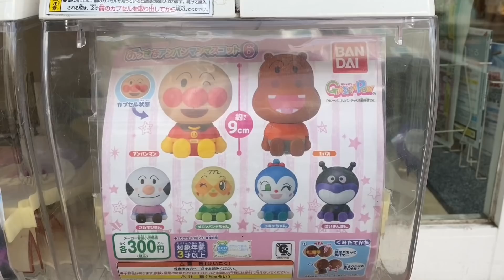【ガチャガチャ】カバオくんが出るまでチャレンジ！！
久しぶりのガチャガチャ動画です！！
目標のカバオくん出すまで
終われません的なチャレンジ！
奮闘しましたーー！！